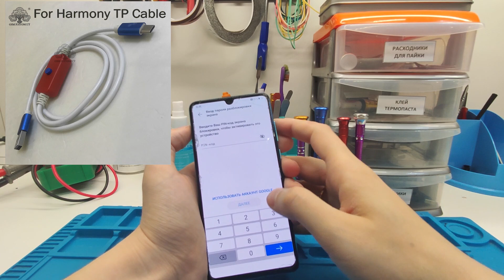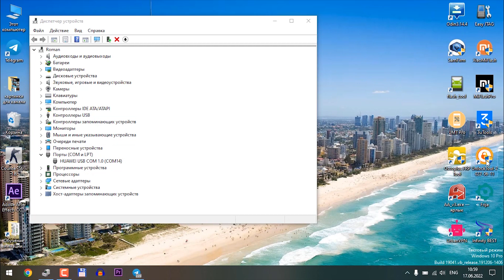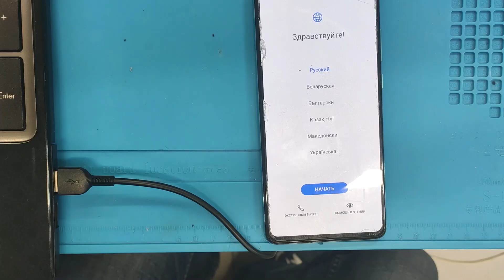Разблокировка Huawei P30 (ELE-L29) FRP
Привет, друзья! В этом видео ролике я покажу вам как удалить блокировку по google аккаунту на смартфоне Huawei P30 (ELE-L29) с помощью ПЛАТНОЙ программы Unlocktool
Купить Harmony TP Cable
Скачать свежую версию Unlocktool